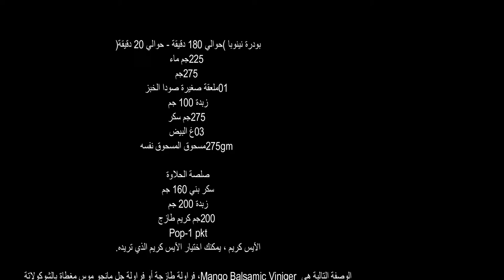انقر أدناه لتصفية الفيديو.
بودرة نينوبا (180 درجة مئوية - حوالي 20 دقيقة)
225 غرام من الماء
275 غرام من اليوم
01 ملعقة صغيرة صودا الخبز
100 غرام من الزبدة
275 غرام من السكر
03 لا البيض
275 غرام من مسحوق طحن النفس

صلصة الزبدة
سكر بني 160 جم
زبدة 200 جرام
200 جرام من الكريمة الطازجة
Pop-1 pkt
الآيس كريم - يمكنك اختيار الآيس كريم الذي تريده.

الوصفة التالية هي Mango Balsamic Viniger ، فراولة طازجة أو فراولة جل مانجو موس مغطاة بالشوكولاتة
شكرا لك على الوعي والاشتراك.
تحضير الفيديو